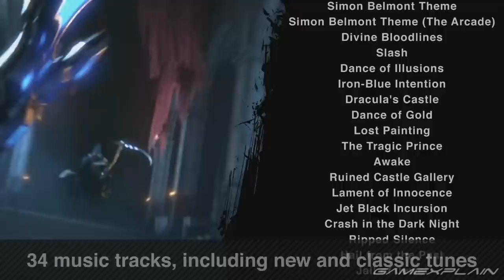Identifying All Castlevania Music in Super Smash Bros. Ultimate (Game Origin & Music Clips!)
Nintendo revealed that there are 34 different songs from across the Castlevania series come to Super Smash Bros. Ultimate! And we identified all of them, including which game they came from and what stage they played on! Listen and let us know which is your favorite!

Follow GameXplain!